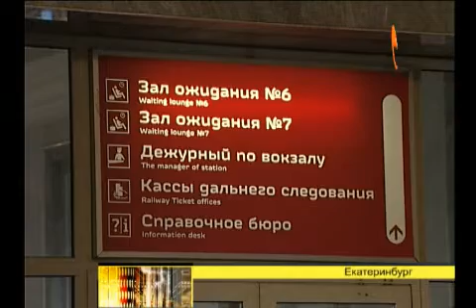Обеспечение транспортной безопасности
Получить ответы на вопросы, связанные с обеспечением транспортной безопасности, мог любой житель Екатеринбурга Общественную приёмную организовали прямо на железнодорожном вокзале.